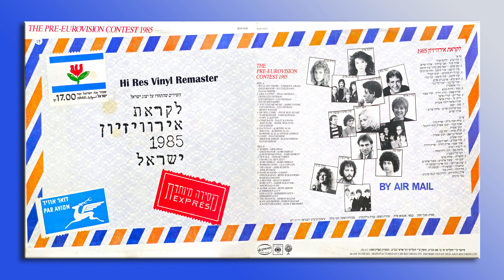לאה לופטין - שיר עמלים - רימסטר מויניל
מתוך: לקראת אירוויזיון, 1985.
מילים: אודי אסף
לחן: אריק רודיך
.העברה, שיחזור סאונד, רמיקס לסטראו, רימסטר והעלאה ברזולוציה ודינמיקה גבוהה מתואמת סטרימינג מתוך התקליט מונו האנלוגי המקורי.